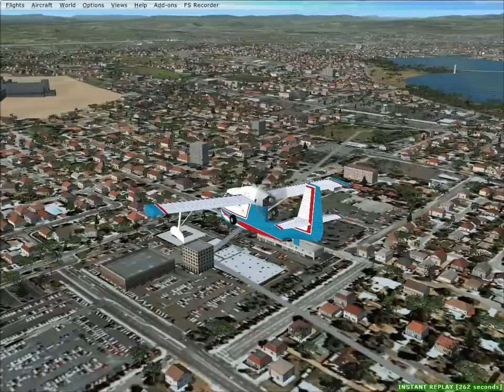Canberra Australia tour from Republic Seabee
Take-off from Canberra Airport (YSCB) low altitude flight tour of landmarks, water landing in front of fountain in 1947 Republic Seabee amphibian airplane. FSX